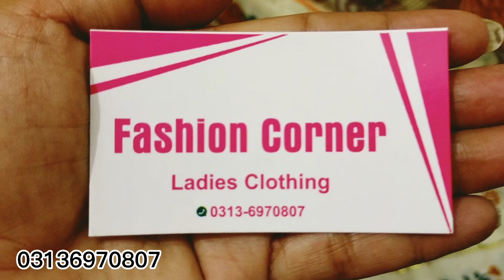Multani embroidered kurti masuri phulkari Dupatta & Salwar🌟 Chikankari & Phulkari Dupatta& Salwar💯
Fashion corner

WhatsApp number
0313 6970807